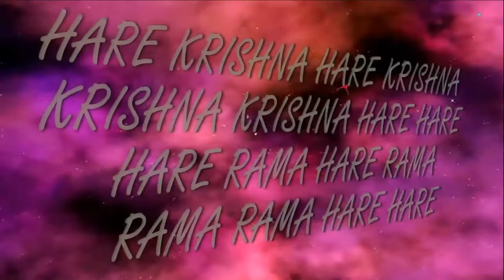18.03.2017 Vyasa Puja C.C.C.Prabhu song 3 ISKCON Dnipro